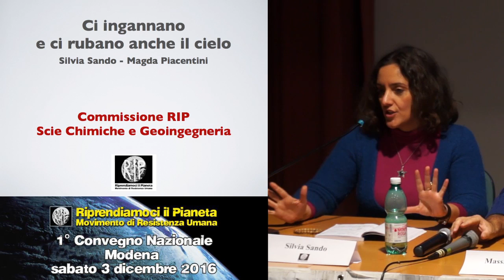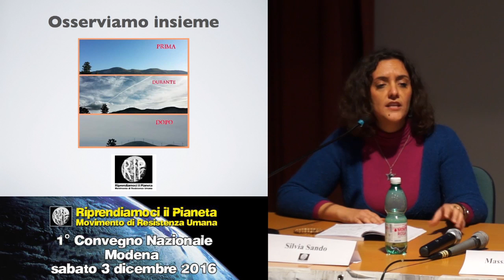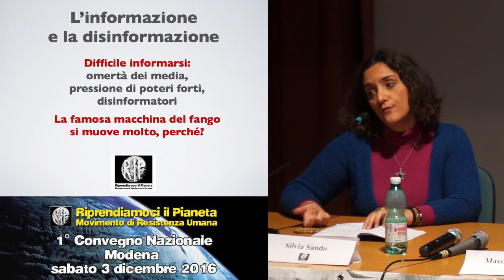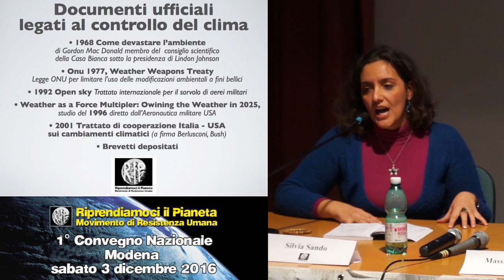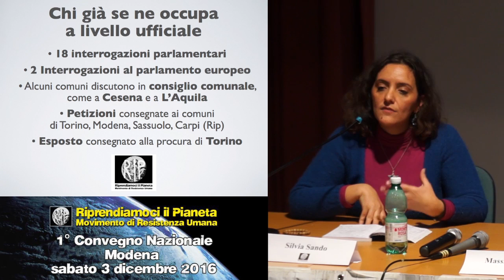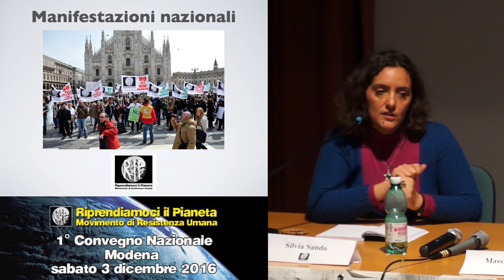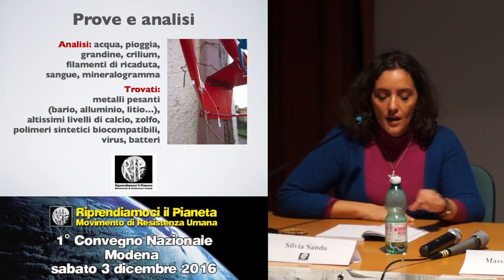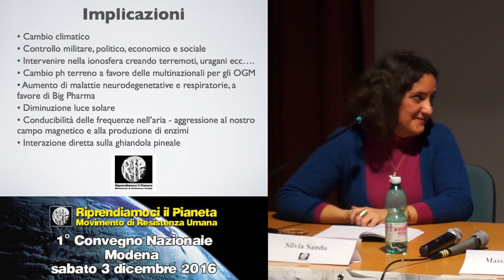1° Convegno Nazionale di RIP-MRU - Ci ingannano e ci rubano anche il cielo - Parte 10/14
"Ci ingannano e ci rubano anche il cielo", relatrice Silvia Sando presso il primo convegno nazionale di Riprendiamoci Il Pianeta - Movimento di Resistenza Umana avvenuto il 3 dicembre 2016.